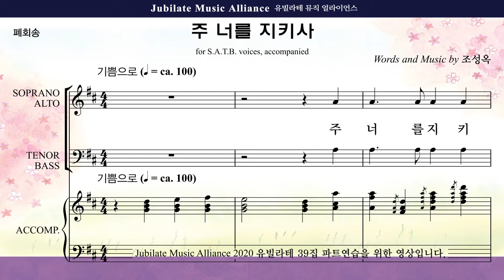[유빌라테 39집] 송영(폐회송). 조성옥 - 주 너를 지키사 Tenor